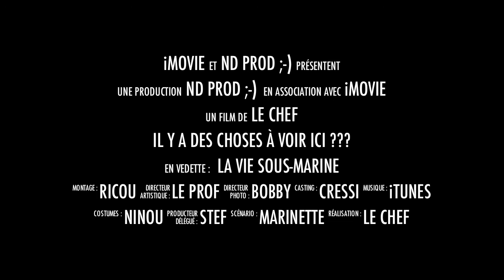il y a quelque chose a voir ici.mov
Pour le commun des mortels qui se demande si on voit des choses sous l'eau à Nice, voici un petit concentré de nos plongées ;-)